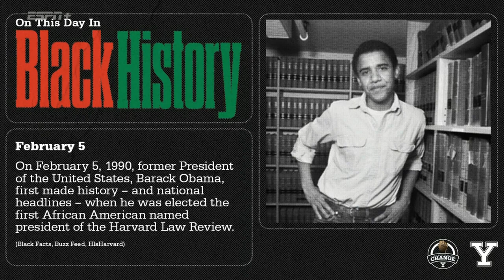Temple at Yale 2-5-23 720p60